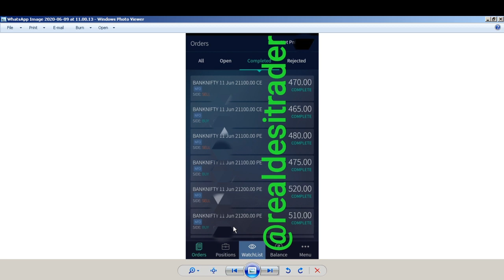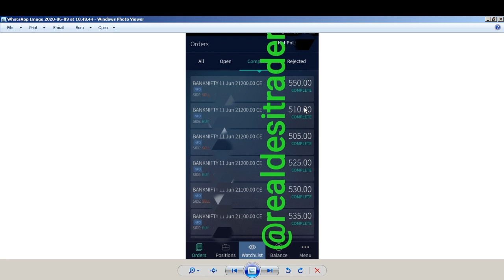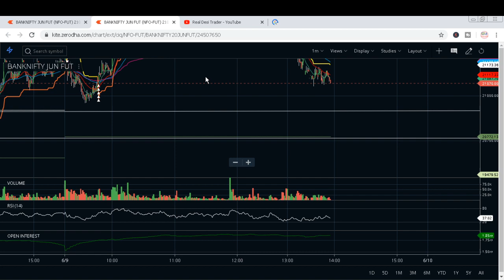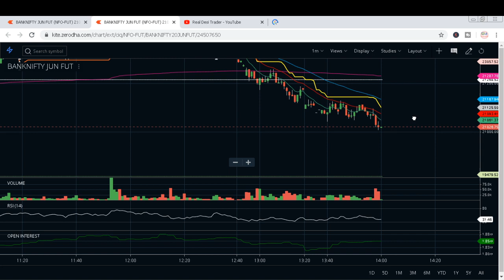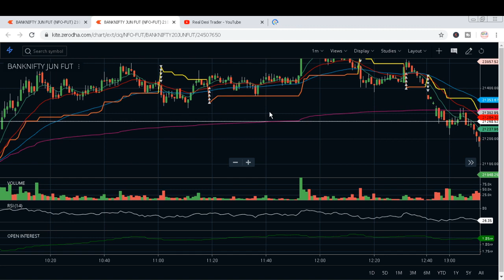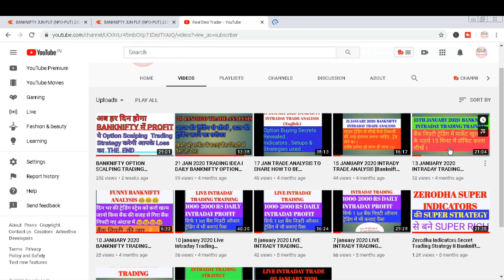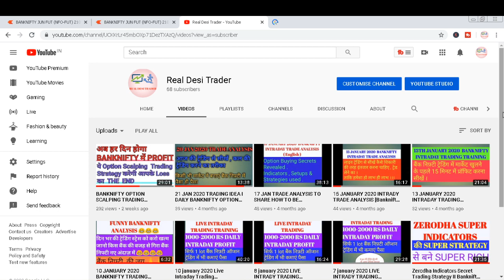LIVE INTRADAY BANKNIFTY OPTION SCALPING TRADING I INTRADAY TRADING STRATEGY I 09 JUN 2020 TRADE I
Live Intraday Banknifty Option Scalping Trading . Intraday trading Strategy.
09 June 2020 trade .

Please Click here to Open account in Zerodha (Best Discount Broker of India)

Live intraday trading daily during market hours to teach free of cost about the trading set ups and strategies to be used to do intraday bank nifty option buying trading .

Free Live training
Free Bank Nifty Option Buying
Free stock market training
Free technical analysis
Free trading psychology knowledge

The risk of loss in trading stocks, futures, forex, and options is substantial and losses may exceed initial investments. Past performance, whether actual or simulated, is not indicative of future results. By viewing this video you agree that any decision to purchase or sell any financial product is the sole responsibility of the person initiating such a transaction, specifically you. And this YouTuber is not responsible for your decisions or their consequences.